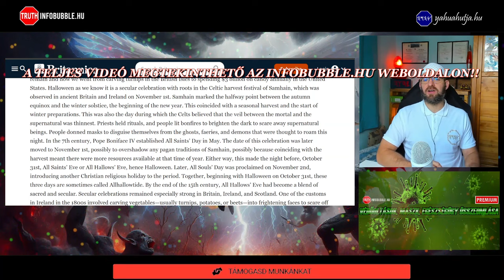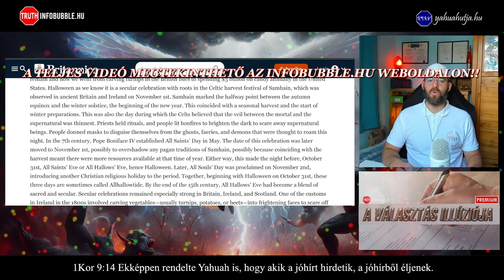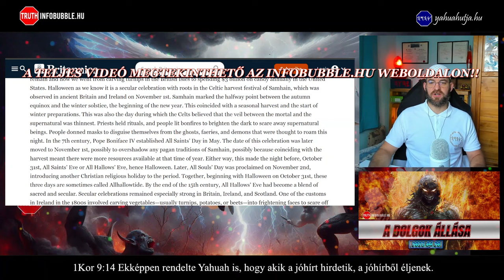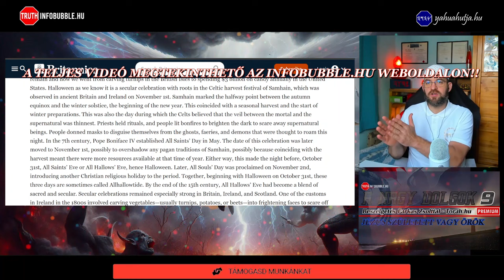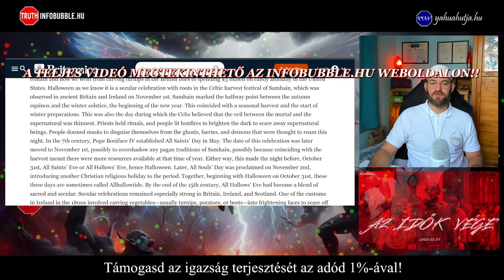HALLOWEEN SÁTÁNI ÜNNEPE 2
Üdvözlet!

ADÓD 1%-ÁVAL TÁMOGATHATOD MUNKÁNAKAT:
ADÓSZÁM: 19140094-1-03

Közlemény: Adomány
Nemzetközi bankszámlaszám (IBAN):
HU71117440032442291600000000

HalleluJAH!